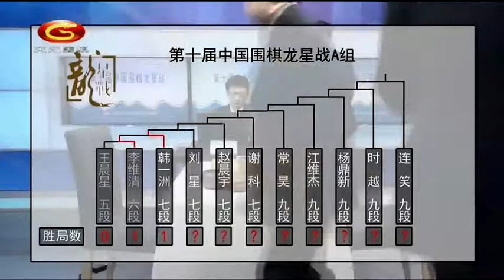20200406天元围棋赛事转播第10届中国龙星战A组第3局 刘星VS韩一洲（吴新宇、王祥云）